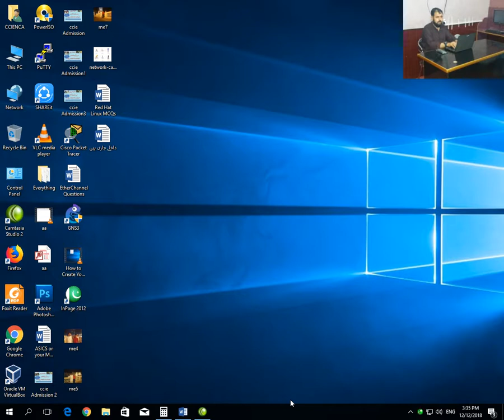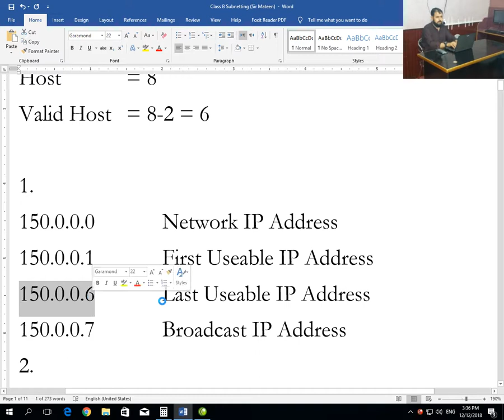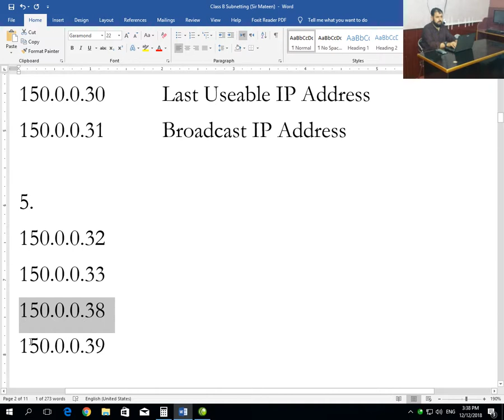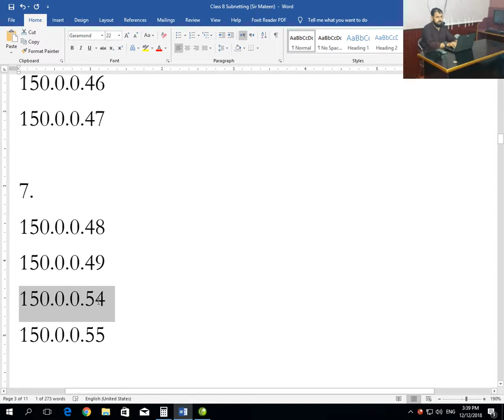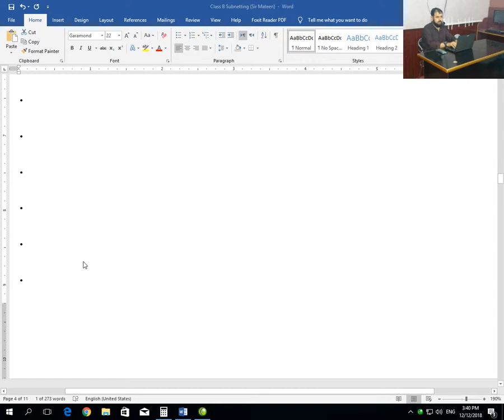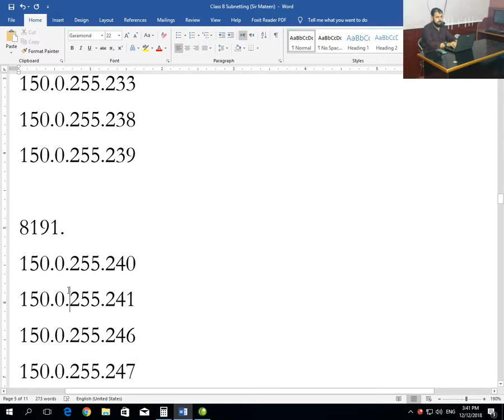New CCNA 200-301 Class B Subnetting With /29 Prefix Length in Urdu and Hindi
A subnetwork or subnet is a logical subdivision of an IP network. The practice of dividing a network into two or more networks is called subnetting. Computers that belong to a subnet are addressed with an identical most-significant bit-group in their IP addresses.

subnetting calculator
subnetting explained
subnetting pdf
subnetting formula
subnetting examples with answers
class a subnetting
subnetting ccna
supernetting
subnet mask calculator
subnetting calculator
IPv4 subnetting calculator
subnetting questions
practical subnetting
subnetting examples
ip subnetting calculator
subnetting formula
ip addressing and subnetting pdf
ip addressing for dummies
subnetting advantages
custom subnet mask calculator
how to find subnet mask on phone
subnetting mask
subnet example
classful addressing in ipv4